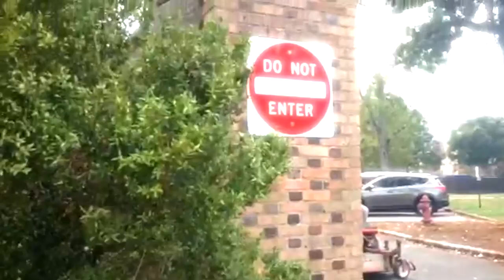Fight To Be Free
This video is about Fight To Be Free